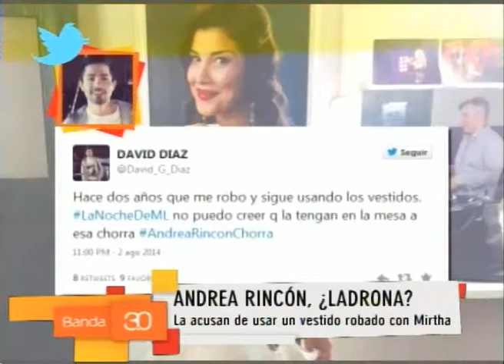NOTICIAS CON TOMMY REYNOLDS 04 08